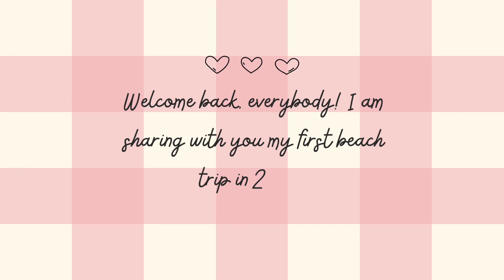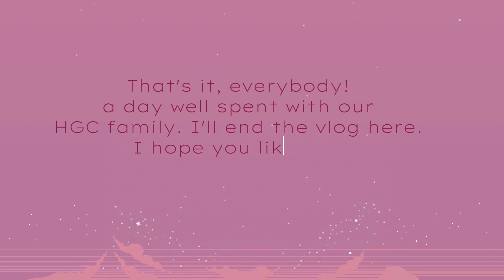Beach day! 🌊⛱️ || Daryl’s archive Ep.9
A day well spent with our HGC family!❤️